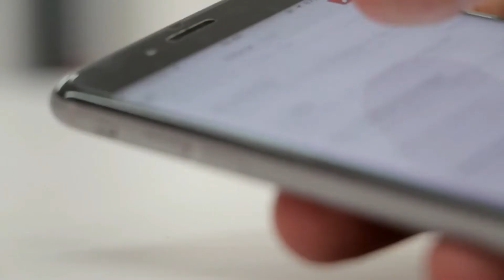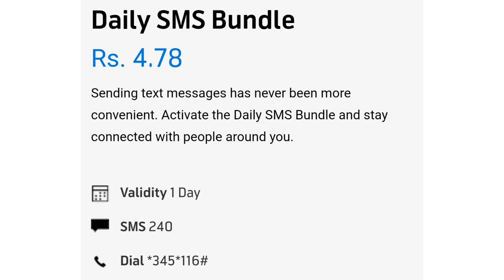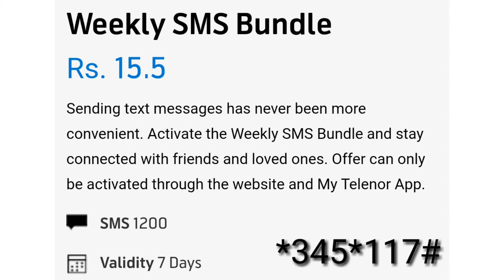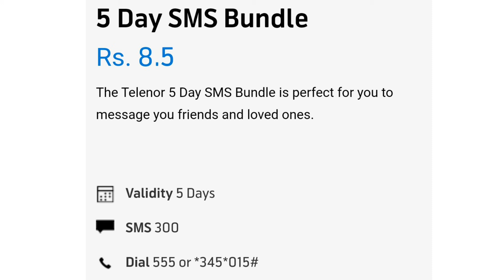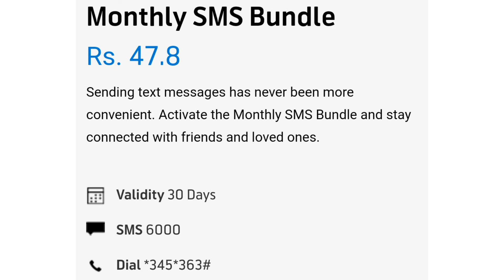Telenor 5 Best New SMS Packages, Telenor Message Package.